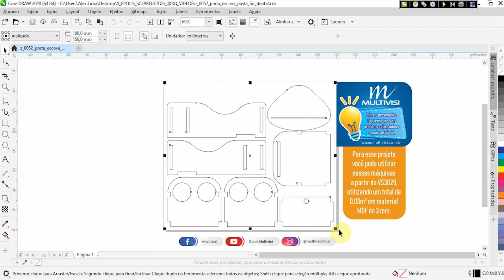Visutec | Router VS6040 | Porta-escovas e pasta de dente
_________________________________________________________________________________________________________________________________________________________________________________________________________ São inúmeros projetos que podem ser feito com uma máquina de corte a laser. Neste vídeo fizemos um porta-escovas e pasta de dente em MDF, utilizando a Router VS6040 da Visutec.